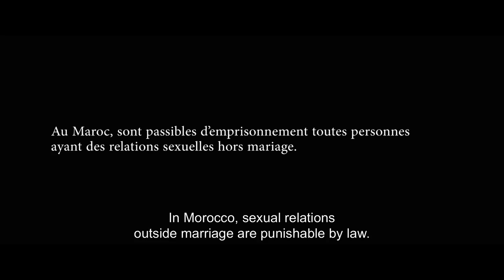SOFIA by Meryem Benm'Barek | Trailer | GeoMovies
Sofia, 20 years, lives with her parents in Casablanca. Following a denial of pregnancy, she is found in the illegality giving birth to a baby out of wedlock. The hospital leaves her 24h to provide the papers of the father of the child before to alert the authorities.

SOFIA
by Meryem Benm'Barek
2018
80'